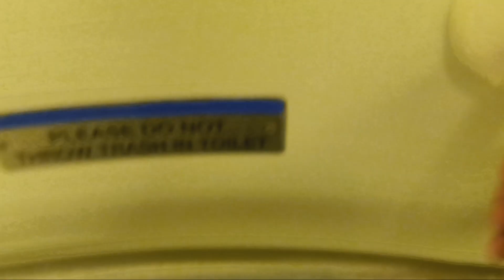MTA Metro-North Railroad M7 restroom